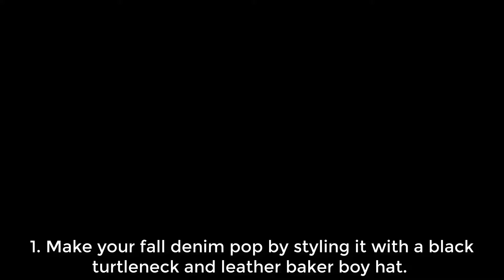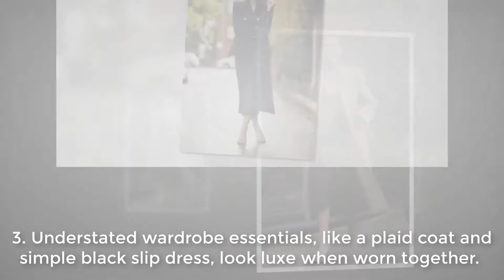4 Best Current Fashion fall outfits Ideas for Women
4 Best Current Fashion fall outfits Ideas for Women